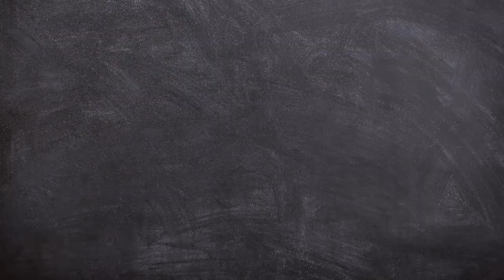Mood (fortnite motage)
Edited by strebor editing